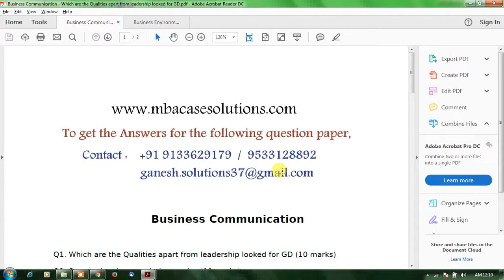Business Communication Which are the Qualities apart from leadership looked for GD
Business Communication

Q1. Which are the Qualities apart from leadership looked for GD (10 marks)
Q2. Summarize the negotiating tactics (10 marks)
Q3. Write notes on Bargaining Strategies (10 marks)
Q4. Which are the factors affecting negotiation (10 marks)
Q5. Mention the 4 P’s of negotiation (10 marks)
Q6. State the various ways of delivering the speech (10 marks)
Q7. Write notes on Analysis during Presentation (10 marks)
Q8. What guidelines follow for effective reading?